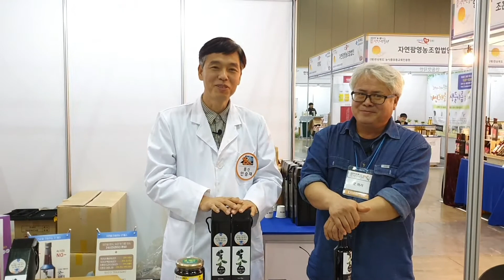킨텍스 착한선물전 홍성 굿페러 미소천사 주강탁대표, 엿이요 한박스 사왔어요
안녕하세요?
몸신안승재 입니다.

2020년 1월 11일~13일
킨텍스
착한선물전
에
몸신안승재와
나눔을 함께하는 미소천사
농부님들이 참여하셔서
응원하러
왔습니다.

홍성
굿페러
주강탁 대표님

좋은 음식만을
고집하는
고집쟁이
미소천사님이 십니다.

저도
후원회원 선물용
한보따리
사왔습니다.

잘 숙성된
아로니아효소,
엿이여 구매는

몸신안승재
영상보셨다고
말씀하시면